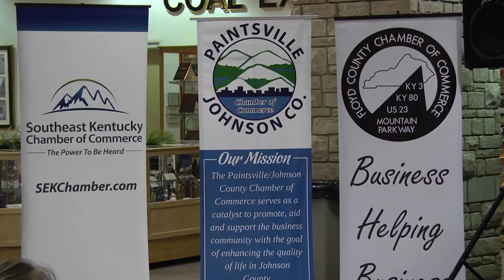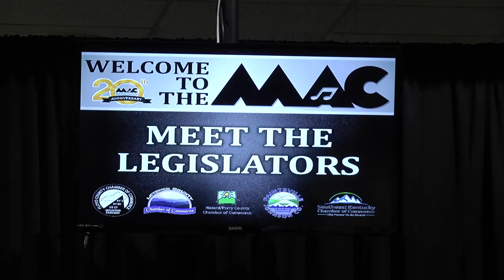meet and greet